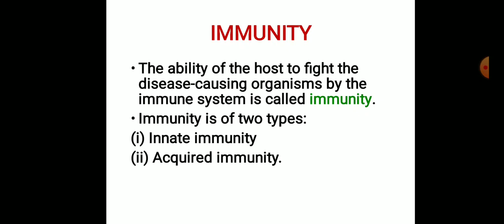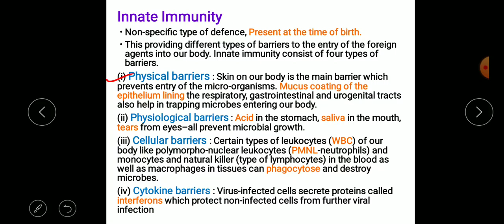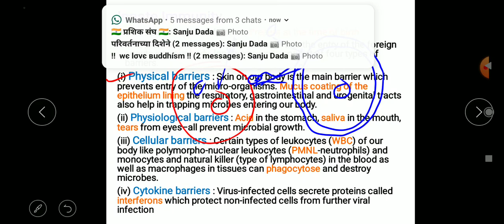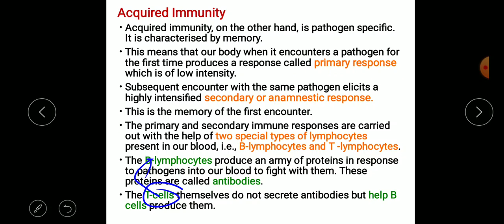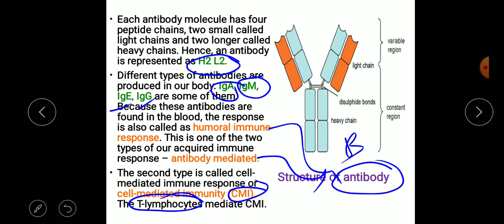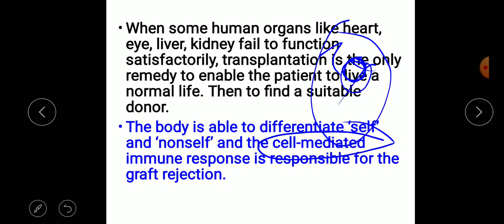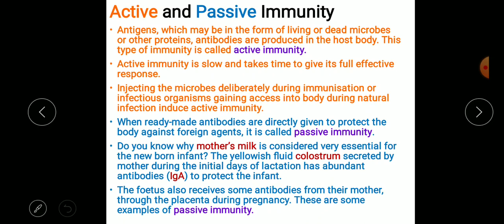NEET Health and Disease Part 3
NEET LECTURE
AIIMS LECTURE
NCERT BASED LECTURE
HEALTH AND DISEASE
PART 3